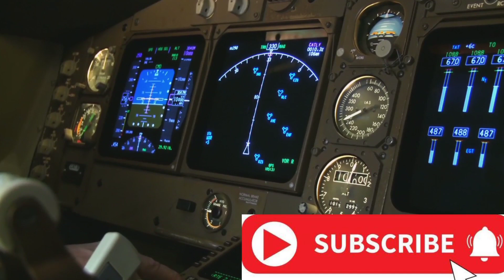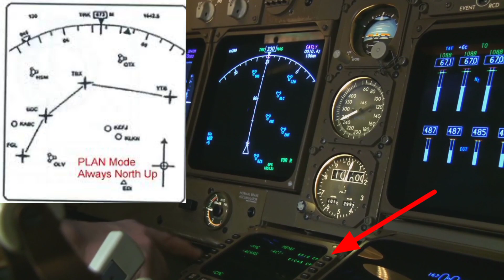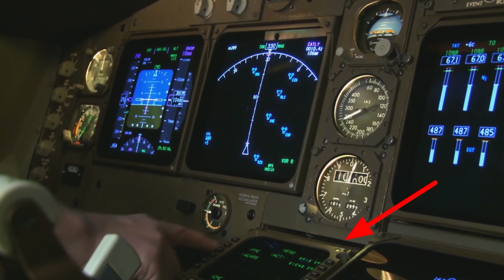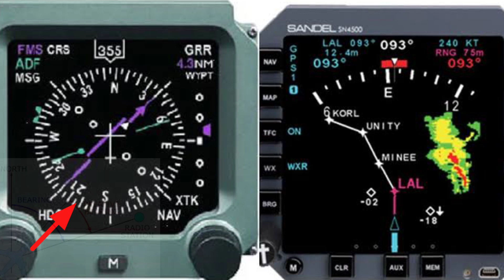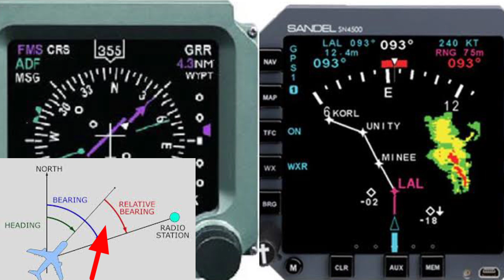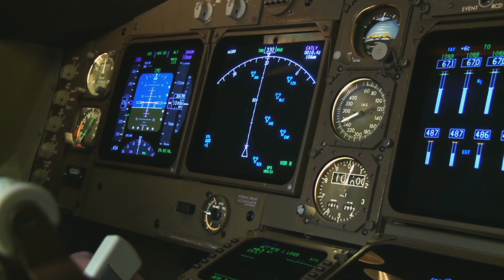EHSI(electronic horizontal situation indicator)map plan vor ils display| module5 |AVIATIONJAGAT